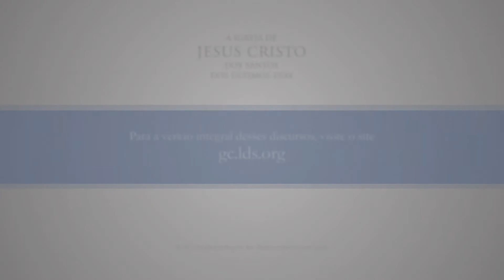Ao Encerrarmos Esta Conferência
May you ponder the truths you have heard, and may they help you to become even better than you were when conference began.